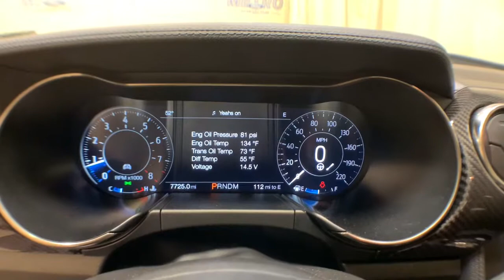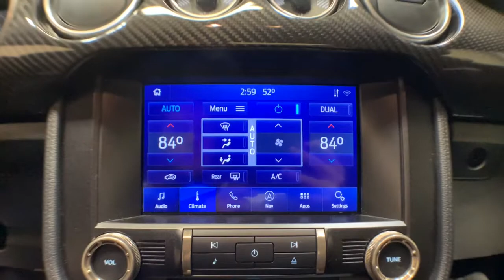2021 Ford Mustang Schenectady, Albany, Clifton Park, Saratoga, Amsterdam, NY P6368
Gray Used 2021 Ford Mustang Shelby GT500 available in Schenectady, New York at Metro Ford. Servicing the Albany, Clifton Park, Saratoga, Amsterdam, NY area.

Metro Ford
3601 State St

2021 Ford Mustang Shelby GT500brFord Combined Details:brbr  * Limited Warranty: 3 Month/4,000 Mile (whichever comes first) after new car warranty expires or from certified purchase date (for Ford Blue Certified program), 12 Month/12,000 Mile (whichever comes first) after new car warranty expires or from certified purchase date (for Ford Gold Certified program)br  * Warranty Deductible: $100br  * Transferable Warrantybr  * Roadside Assistancebr  * and 22,000 FordPass Rewards Points to use toward first two maintenance visits (for Ford Gold Certified program), and 11,000 FordPass Rewards Points to use toward first maintenance visit (for Ford Blue Certified program)br  * Vehicle Historybr  * Powertrain Limited Warranty: 84 Month/100,000 Mile (whichever comes first) from original in-service date (for Ford Gold Certified program)br  * 172 Point Inspection (for Ford Gold Certified program), 139 Point Inspection (for Ford Blue Certified program)brbrbrCARFAX One-Owner. Clean CARFAX.